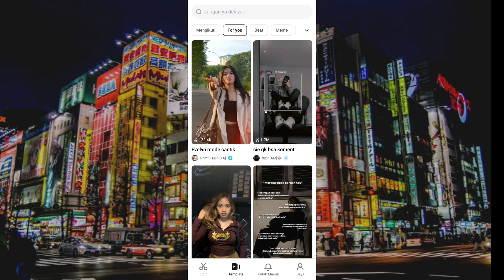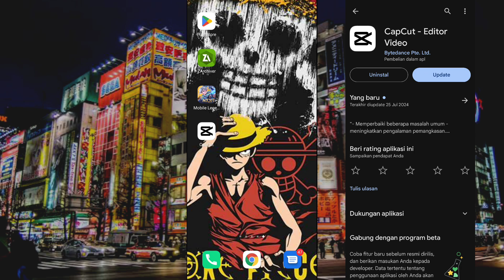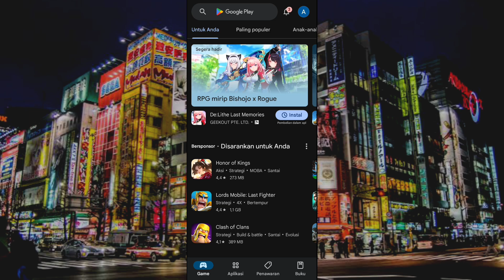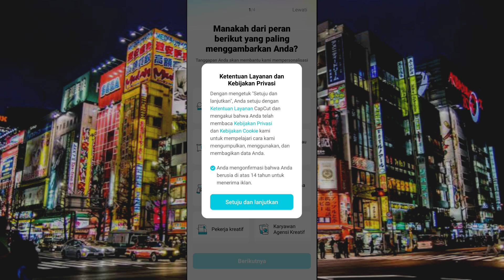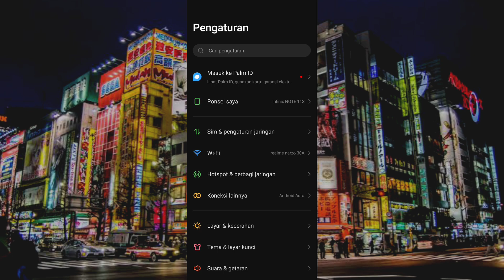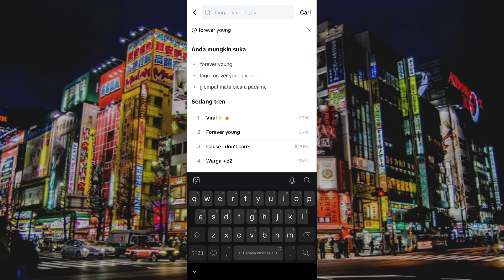CARA MENGATASI CAPCUT TIDAK BISA MENCARI TEMPLATE | KENAPA CAPCUT TIDAK BISA MENCARI TEMPLATE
Hallo brother, di video kali ini saya mau share cara mengatasi tidak bisa cari template di aplikasi capcut. Disini saya share tutorial yang simpel dan tentunya 100% work.

Tonton video ini dari awal sampai akhir, agar kalian tidak salah dalam mempraktekkan tutorial ini.
pencarian capcut tidak dapat dimuat,cara mengatasi capcut tidak dapat memuat pencarian,capcut tidak bisa pencarian,kenapa capcut tidak bisa mencari template,cara mebgatasi pencarian capcut tidak bisa